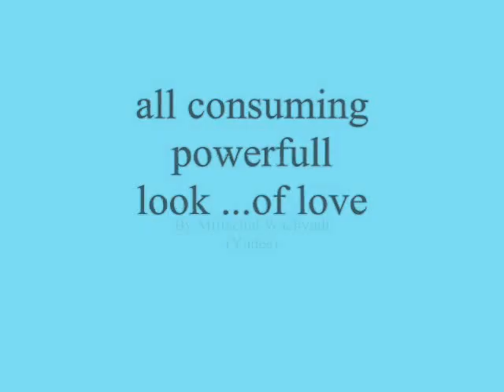all consuming powerfull look ...of love ,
do.
do so
Money is an excellent servant, but the host
very bad.